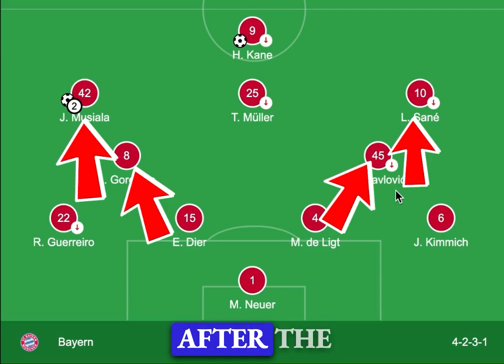FC Bayern's CRAZY Tactics 2024 - Analysis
FC Bayern Tactical Analysis